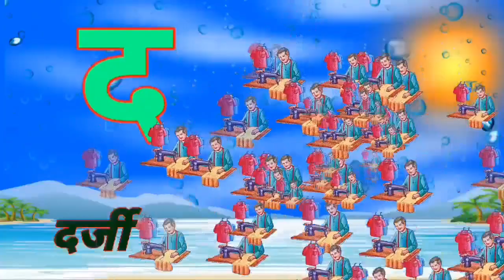अ से ज्ञ तक, क से कबूतर, ख से खरगोश, हिंदी वर्णमाला, बालगीत, हिंदी व्यंजन, क ख ग, अ आ इ ई, vowels #8